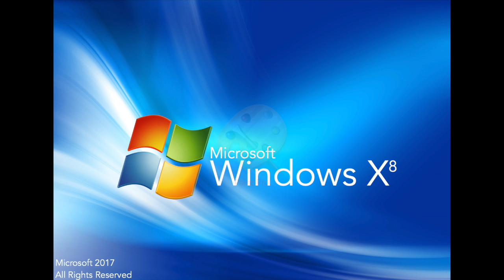Windows Never Released Episode 3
Windows X7 (2016)
Windows 95 ALDC Edition (2013)
Windows 95 CADC Edition (2013)
Windows VeggieTales (2005)
Windows XP Sofia The First Edition (2014)
Windows 2000 Rankin/Bass Edition (1999)
Windows X8 (2017)

Made with iMovie and Paint Pro.